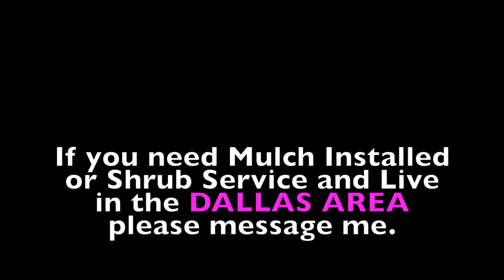Red Mulch Installation Dallas,Tx Eclipse Lawn care